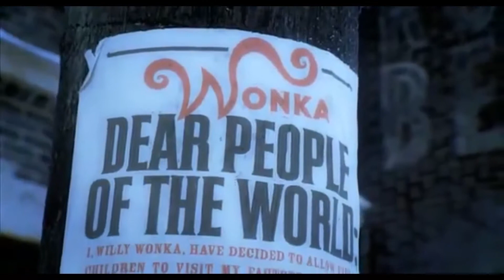Charlie and the Chocolate Factory TRAILER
Tim Burton brings his vividly imaginative style to the beloved Roald Dahl classic Charlie and the Chocolate Factory, about eccentric chocolatier Willy Wonka (Depp) and Charlie, a good-hearted boy from a poor family who lives in the shadow of Wonka's extraordinary factory. Wonka launches a worldwide contest to select an heir to his candy empire. Five lucky children, including Charlie, draw golden tickets from Wonka chocolate bars and win a guided tour of the legendary candy-making facility.